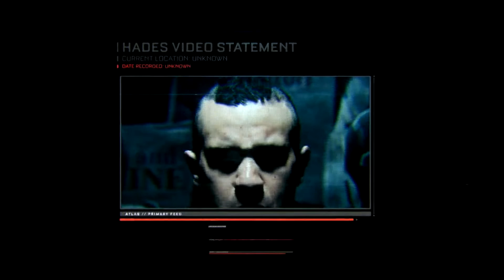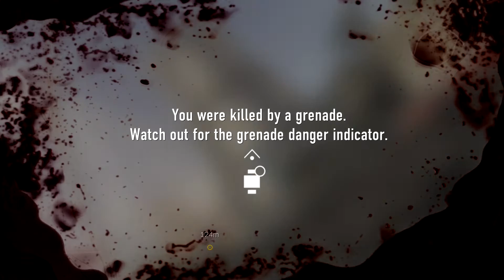Call of Duty Advanced Warfare Lets Play Ep. 4 - Fission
Welcome to episode 4 of my COD AW let's play walkthrough of the single player campaign.

Do yo have a YouTube channel?  Are you look to partner with a multi-channel network?  Join Union for Gamers (Curse).  90% payback and no minimum contract length